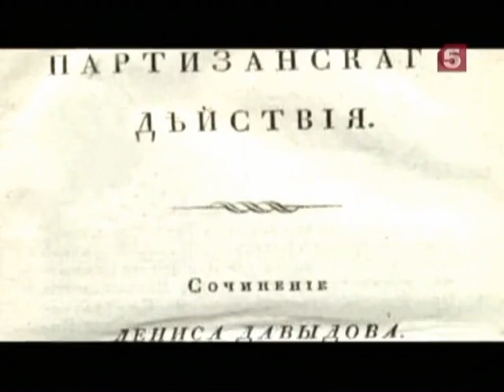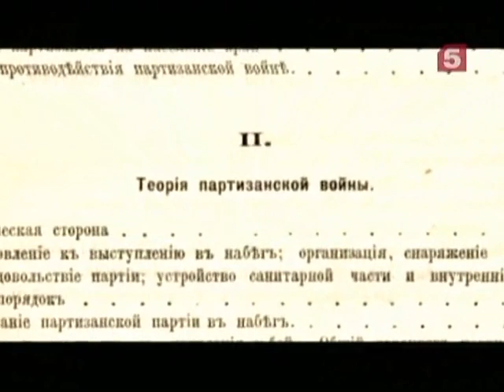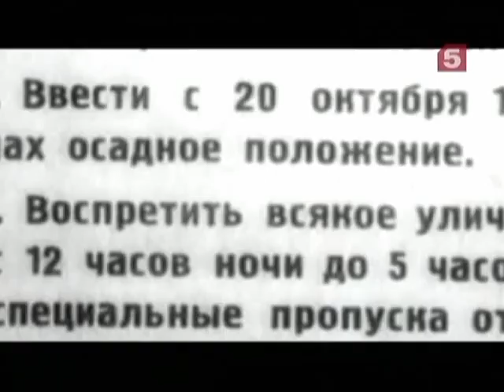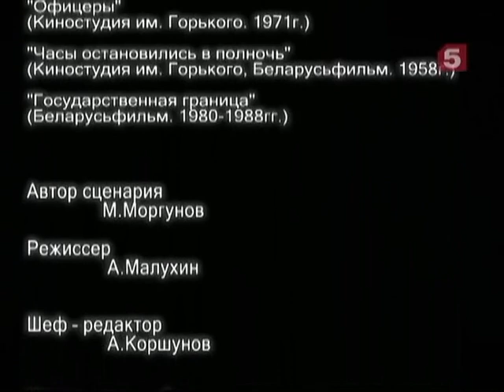[Живая История] Направление "A"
«Направление «А» - так руководство советской военной разведки в двадцатые годы прошлого века называло организацию разведывательно-диверсионной деятельности на территории вероятного противника. Фактически в 1919 году руководством ГРУ были созданы прообразы спецотрядов Четвертого управления (разведка и диверсии в тылу врага) НКВД-НКГБ СССР (начальник Павел Судоплатов), которые действовали в годы Великой Отечественной войны; дивизий спецназа (сформированы в середине пятидесятых годов прошлого века) и спецподразделения КГБ «Вымпел». ГРУ создало базу и подготовило кадры для будущих спецподразделений НКВД и Первого управления (внешняя разведка) КГБ. Хотя этот факт старательно умалчивается. В фильме впервые будет рассказано об истории рождения спецназа ГРУ, о его боевых делах в двадцатые–сороковые годы прошлого века.